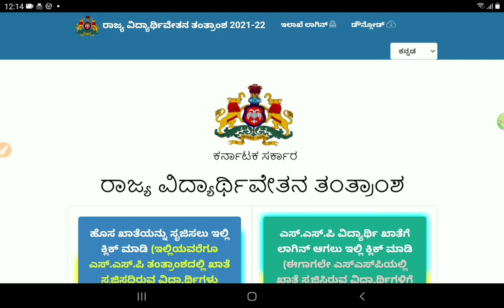SSP SCHOLARSHIP BIG UPDATE|SHOCKING NEWS FOR STUDENTS|LATEST UPDATE|students solution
Upi id:hatersvtu@ybl